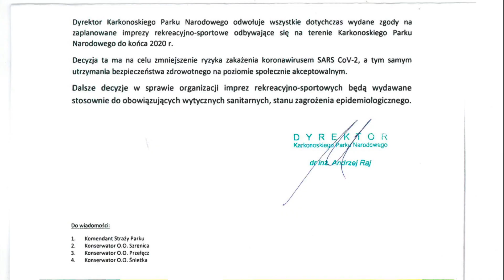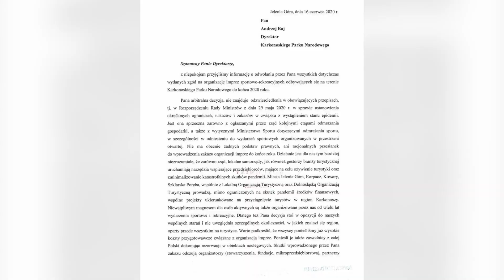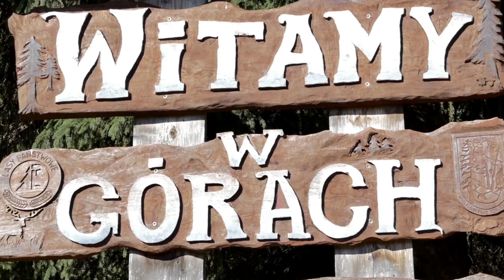Konflikt w Karkonoszach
Takiego obrotu sprawy nikt się nie spodziewał. Dużo wskazuje na to, że na terenie Karkonoskiego Parku Narodowego nie odbędą się w tym roku żadne zawody sportowe. Taką decyzję podjął dyrektor parku. Z takim postawieniem sprawy nie zgadzają się zarówno organizatorzy imprez jak i samorządowcy.